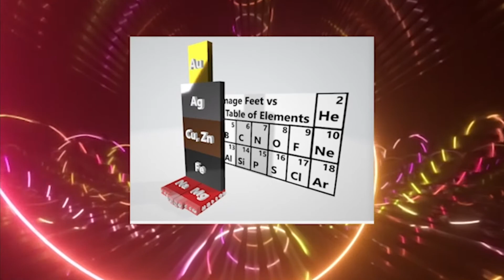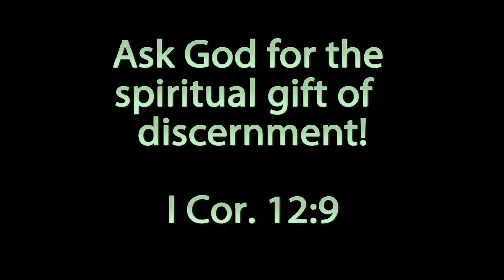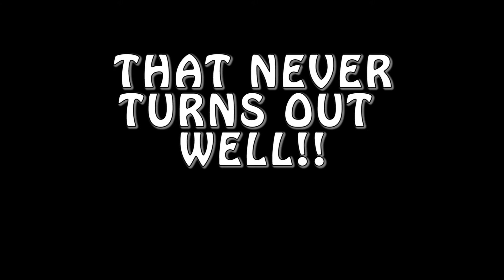The EVO-ECO Gospel Leads to Human Misery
The Green Evo-Eco Gospel and Creation Care has consequences.The elements that are not in agreement with the Bible, when they run their full course, will bring oppression to the world.  Falsehood and sin and wrong worldviews always in the long run produce oppression.

Here are the litmus test questions.

Are you more concerned about savings "species" than about the issue of abortion?
Do you prefer to use such expressions as "Mother Nature", "Nature knows best", "ask Nature for guidance", "connect to the Earth", "reintegrate with Nature", "sacred Earth", "sacred Creatures"?

Do you have a works-based salvation of allegiance to specific environmental issues chosen by environmentalist elitists?

Do you invest more time with climate change or global warming issues than in evangelism and discipleship?

Do you spend more time teaching people to repent of "environmental sins" than teaching people to repent of the whole range of sins outlined in the Bible?

Would you rather see mankind at a parallel level with all other creatures or worse as an alien or a destructive latecomer in evolution than a special creation of God-given responsibility to transform the earth to bring flourishing to mankind and good stewardship or management to the earth?

Are you more interested in being connected to the earth, serving the earth, and considering it sacred than you are about connected to God and serving God and considering the things written in the Bible sacred?

Do you think that the world is overpopulated and we need to reduce population and we should cut back on our use of resources since we are running out of resources (Malthusianism)?

Is human service to other creatures or restoring the earth to a pristine environmental state the central focus of your existence on earth?

Are you more interested in the theology of Christian mystics and indigenous people's animistic theology than in theology that promotes the Bible as wholly "inspired and profitable for teaching, rebuking, correcting, and training in righteousness" 2 Tim. 3:16?

Do you emphasize the "serving" interpretation of Gen.2:15 to the exclusion of tending, working, cultivating/tilling meaning of the same words in Gen. 2:15 and would rather not reference the managing, reigning, ruling, subduing, controlling, dominion words of Gen. 1:28 which further clarifies our role as transforming our environment to bring flourishing to mankind and good management to the creatures both?

Do you want to push for expansion of the wilderness and wilds and people pushed into cities to give hands-off to the countryside?

Do you have a calloused response when you discover that people are paying higher electricity costs as a result of renewable energy and the poorest of the poor are the most adversely affected?

Are you disinterested when someone explains that CO2's ability to heat the earth is logarithmic or a diminishing curve and unwilling to consider evidence that we may be approaching the top of the curve?

Are you disinterested when someone explains that the satellite studies all show the earth has greened appreciably in the last 30 years and only 5% of the world shows signs of browning with over 40% showing clear signs of very significant improvement of leaf area index?

Are you disinterested when someone points out that many glaciers all over the world when retreating are leaving large numbers of exposed tree stumps meaning that the earth was significantly warmer in the past?  And fail to be interested in additional research to look at other historical evidence of more significant warming in the past such as elevated tree lines, the latitude of grape production in Europe, grain production in Iceland and Greenland, latitudes of ocean fisheries locations?

These are all signs that you may have adopted some of the tenants of the "Green Gospel" of worshipping the "creature rather than the Creator" (Rom. 1:25) and you are on the slippery slope.

In the US a study revealed that only 6% of adults have a Christian worldview.  Should it come as a surprise that many of us have adopted some non-Christian worldview ideas?